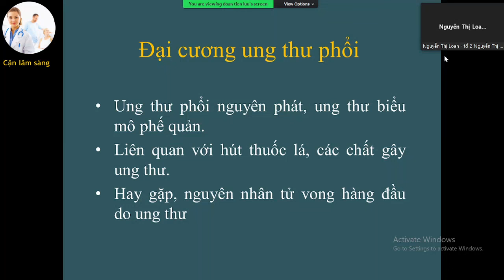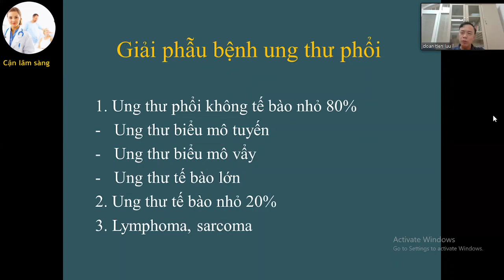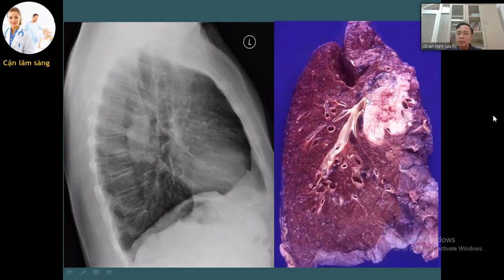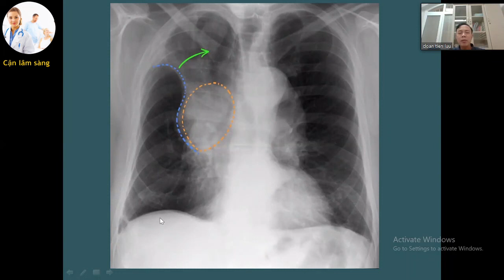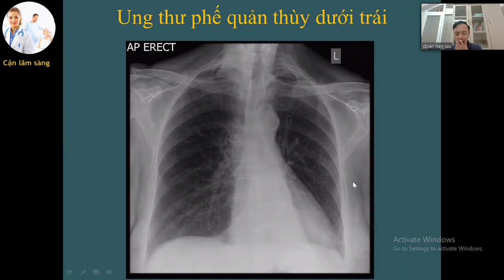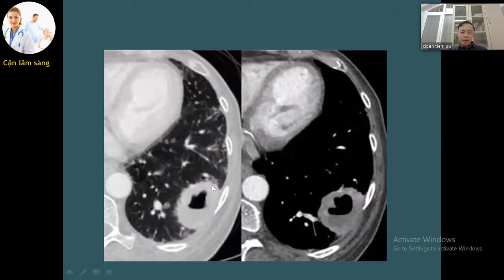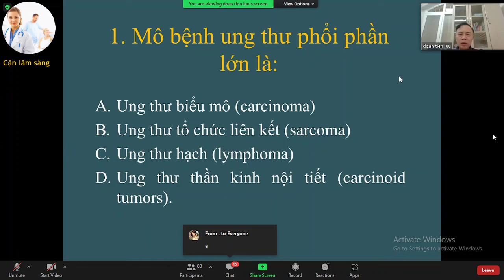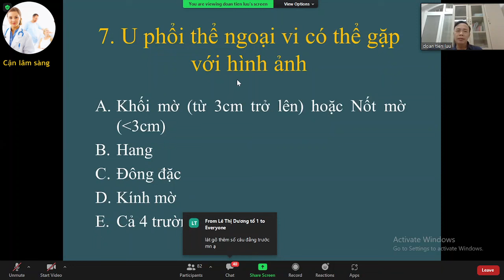CHẨN ĐOÁN HÌNH ẢNH UNG THƯ PHỔI | TS. BS. ĐOÀN TIẾN LƯU